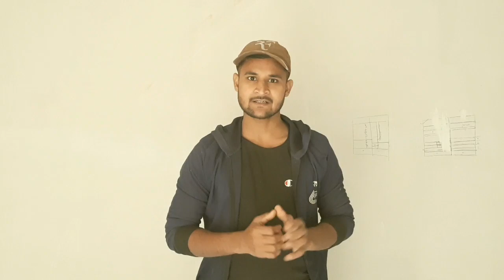गोल चकला कैसे काटे How do cut the round chakla. Sartaj furniture ik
almirah kaise banay kitchen kaise banay doors kaise lagay jaate h almirah kaise banaiy jaati h kitchen kaise banaiy jaati h LCD panel kaise banay jaate h ,elmira "kitchen "LCD panel "doors"pelding"sartaz furniture ik please subscribe my channel.
Chakla kaise kaate.
Gol chakla kaise kaate.
How do cut the round chakla.
How do cut the round wheels.
Round chakla kaatna seekhe .
Round bord kaise kaate .
Round chakla kaatne ka sabse achha tarika .
Round chakla kaatne ka sabse aasan tarika.
Sartaj furniture ik.